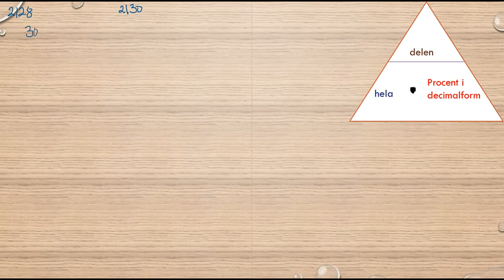Matematik 5000 Ma 1b Kapitel 2 Procent Beräkningar då vi vet procentsatsen 2130